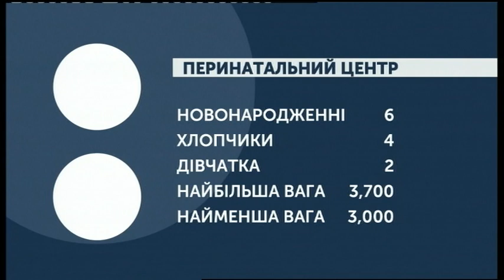04.11.2019. Новини. 07:30